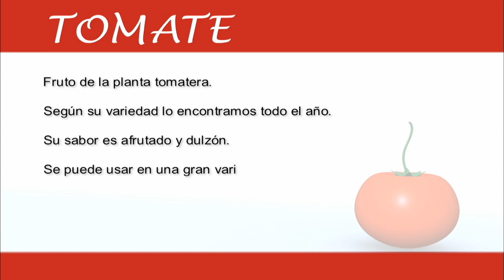Aprende las frutas y verduras con Alex. El tomate. Frutas para niños.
Vídeo educativo para niños con el que aprenderán vocabulario nuevo sobre las frutas y las verduras. Es una recopilación con la aprenderán palabras como la naranja, la manzana, el plátano, las uvas, la sandía, la cereza, la berenjena, la lechuga, las espinacas y muchas más. Además de buenos consejos basados en la importancia de comer frutas y verduras cada día.

¡Canciones, horas y horas de dibus, episodios completos de tus series favoritas y mucha diversión! Motion Pictures es el canal donde los más pequeños podrán disfrutar, bailar, cantar y aprender con las series y contenidos más increíbles.